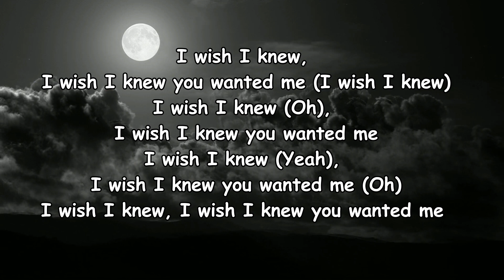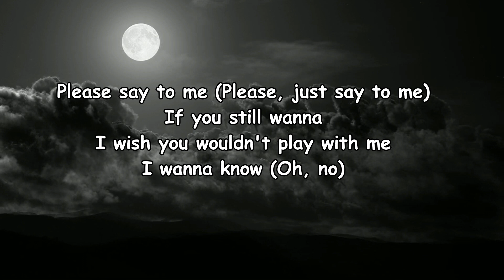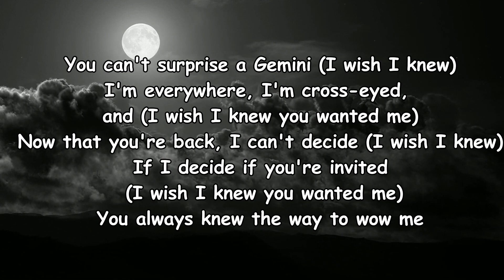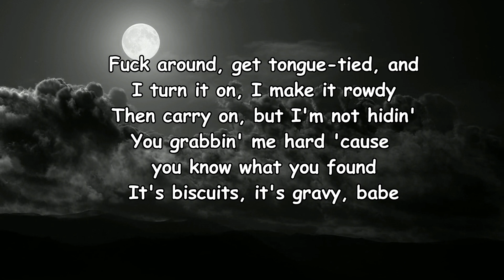Steve Lacy - Bad Habit (Lyrics)